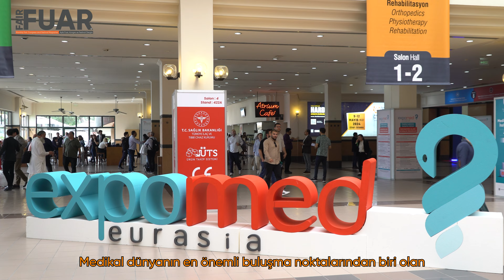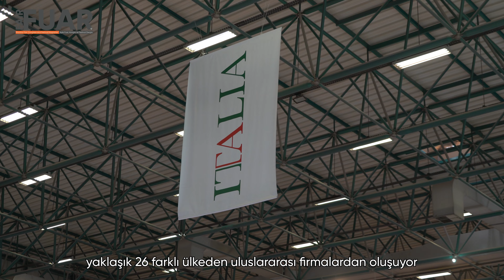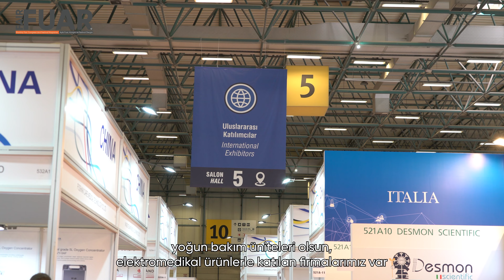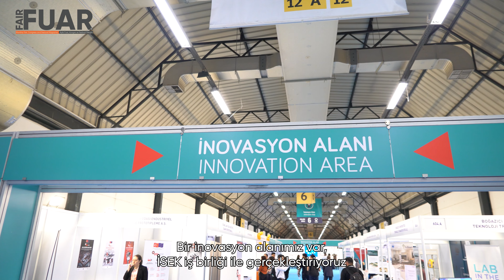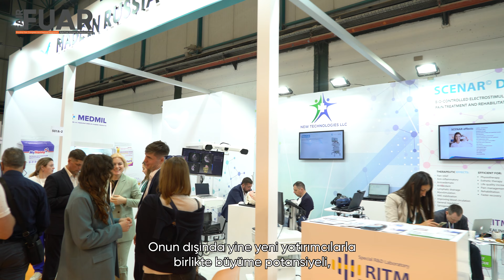RX Tüyap Genel Müdürü BERKAN ÖNER - Özel Röportaj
Medikal dünyanın en önemli buluşma noktalarından biri olan ve RX Tüyap tarafından düzenlenen Expomed Eurasia, 25 Nisan’da İstanbul’da Tüyap Fuar ve Kongre Merkezi'nde kapılarını açtı. 31. kez düzenlenen fuar, bu sene de tıbbi cihaz, medikal malzeme ve sağlık alanındaki en son yenilikleri sektör profesyonelleriyle buluşturuyor. 25 ülkeden 700'den fazla yerli ve yabancı firma ve firma temsilcisinin katıldığı fuarda ziyaretçiler, tıbbi malzeme, cihaz ve teknolojideki yenilikler ile buluşuyor.